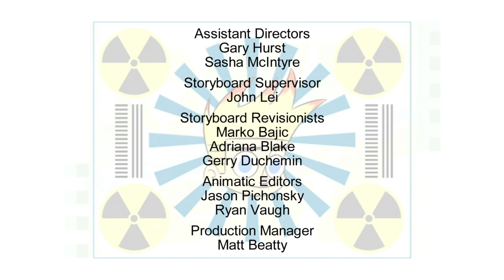Johnny Test 612 - The Johnny Who Saved Halloween / Johnny Zombie Bomb | Cartoon for Boys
Johnny and Dukey compete against everyone in Porkbelly's Halloween Hullaballoo trick-or-treat contest in order to win the ultimate prize, the entirely edible Big Rock Candy Mountain.

It's Valentine's Day and the girls' love potion has back fired, turning everyone in Porkbelly into kissing Zombies!

Take one part spiky hair, two parts genius sisters, a dash of talking dog, mix thoroughly and the result is an action-packed animated series about a boy willing to try anything in the name of science. Join Johnny and his dog Dukey in their high-action escapades.